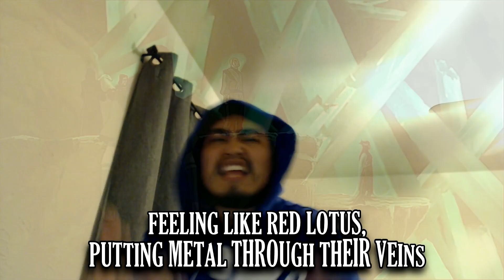Hari Upfront - YoutubeGeekCypher Verse (Prod. Oddwin)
Shout out to @GameboyJones for hosting another dope cypher and @OddwinMusic for the beat!

Music on all streaming platforms